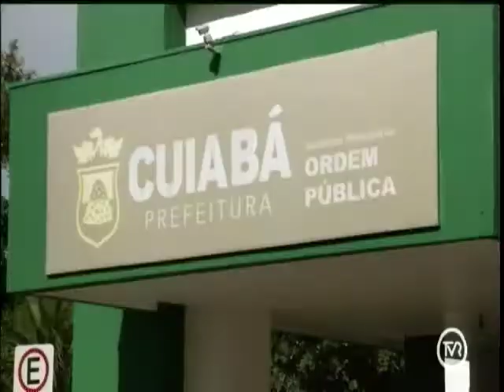Saiba como denunciar e pedir fiscalização de terrenos baldios